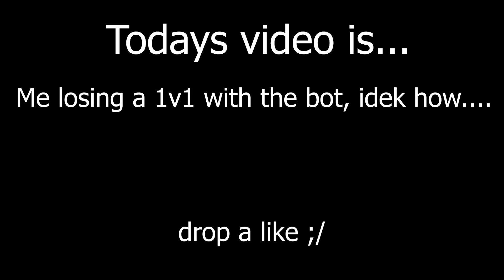proof of a bot losing a 1v1... | FUNKY FRIDAY ROBLOX (BOT)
(only works with synapse X)